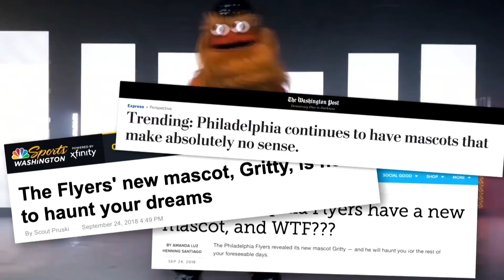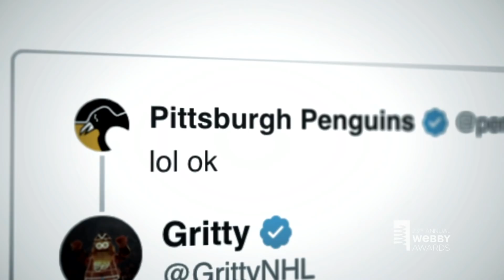Gritty's 5-Word Speech at the 23rd Annual Webby Awards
Gritty Philadelphia Flyers Featured Winner at the 23rd Annual Webby Awards